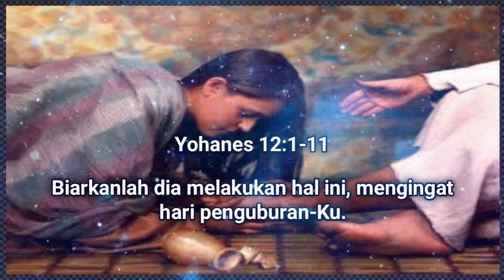Yohanes 12:1-11//Renungan Harian Senin, 25 Maret 2024